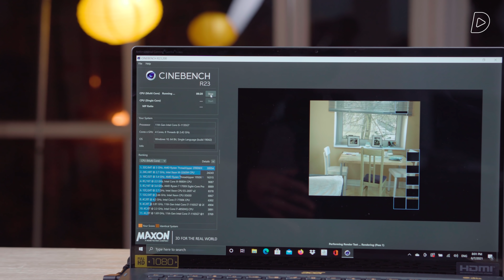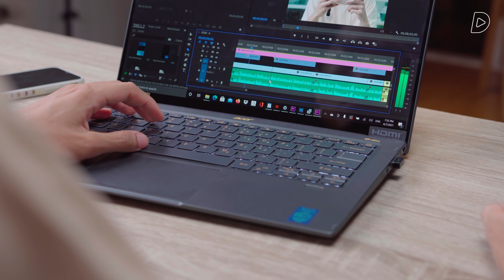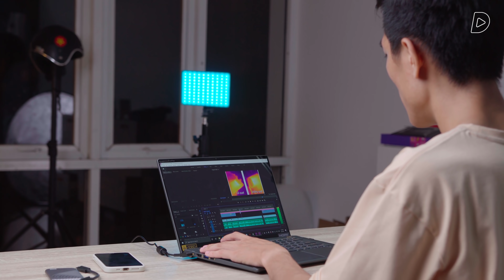Sức mạnh của Intel Evo: laptop tầm trung nhiều tính năng như ultrabook cao cấp?!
Acer Swift 5 là một chiếc laptop Intel Evo với nhiều tính năng như các dòng laptop cao cấp: cổng kết nối Thunderbolt 4 tốc độ cao, màn hình cảm ứng chất lượng, pin trâu, sạc nhanh, thời gian khởi động máy siêu tốc, v.v Rõ ràng Intel Evo đang khiến cho các nhà sản xuất laptop phải khắt khe hơn với sản phẩm của mình, khi mà những chiếc ultrabook tầm trung như Acer Swift 5 giờ đây đã có những tính năng mà những chiếc ultrabook cao cấp thời gian trước... nằm mơ cũng không có được.

Các sản phẩm gaming và dòng laptop Swift Series của Acer được hưởng BẢO HÀNH 3S1: Bảo hành nhanh, trong vòng 3 ngày, kể cả thứ 7 và chủ nhật, quá 3 ngày đổi sản phẩm mới
Thực hiện
Quay phim | Hậu kỳ: Anh Tuấn
Dẫn | Reviewer: Thành Thật Thà
Nội dung: Sơn Call Tech

Tham khảo giá bán các smartphone xách tay ngon rẻ tại:

Sản phẩm công nghệ, phụ kiện hay - mua qua các link này để ủng hộ ReLab nhé:

Xin trân trọng cảm ơn:
Phần mềm đánh giá game chuyên dụng Gamebench - download tại:

Menu
00:00 Intro